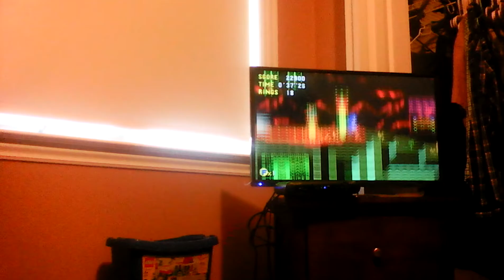A wild update appeared